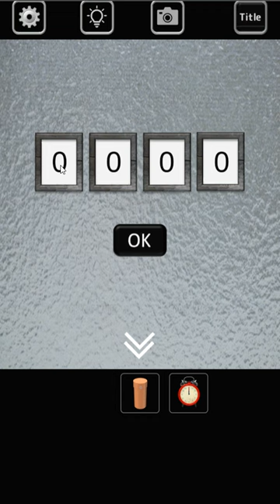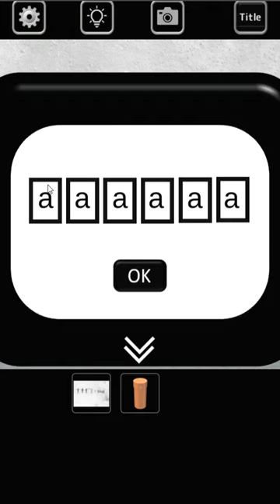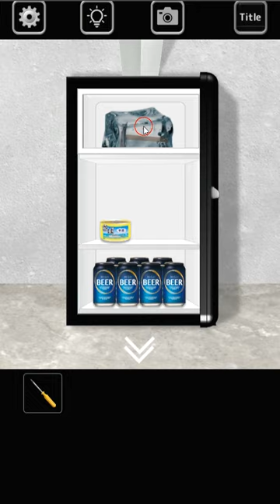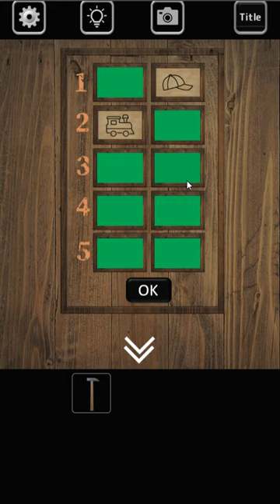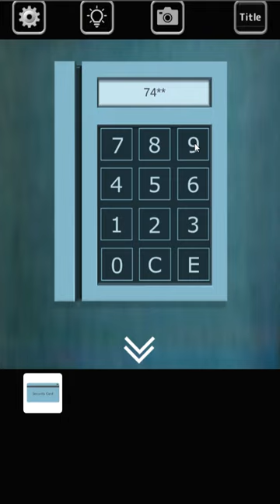[Rinnogogo] Loop Walkthrough